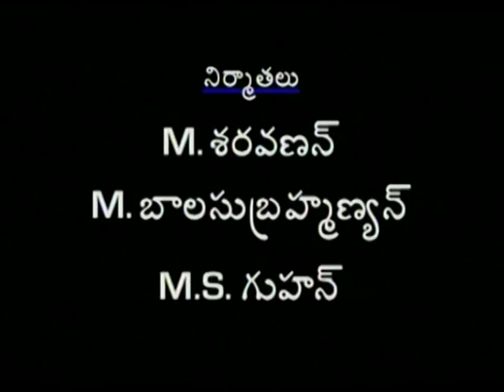Episode 191: Janaki Telugu TV Serial - AVM Productions